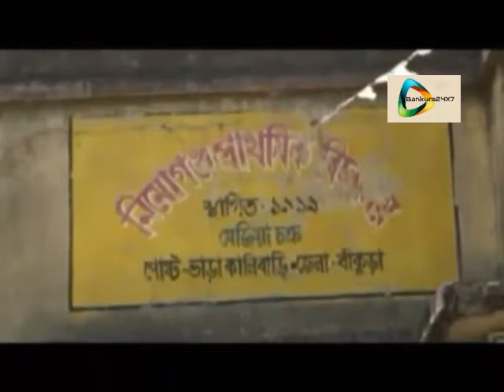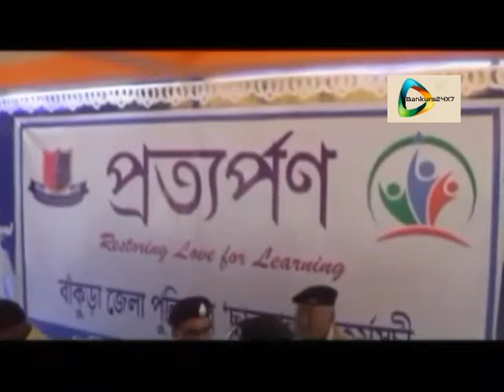চোর ডাকাত নয়! এবার স্কুলছুটদের ধরে স্কুলে ভরতে কোমর বেঁধে নামল বাঁকুড়া জেলা পুলিশ।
বাঁকুড়া২৪X৭প্রতিবেদন :বাঁকুড়া ১১ই মার্চ : চোর,ডাকাত নয়, এবার স্কুল ছুট পড়ুয়াদের ধরে,ধরে স্কুলে ভরতে জোর কদমে নেমে পড়ল বাঁকুড়া পুলিশ। সরকার,ও শিক্ষা দপ্তরের সব ধরনের সুযোগ সুবিধা ও নানা প্রচেষ্টা সত্বেও জেলা জুড়ে স্কুল ছুট পড়ুয়ার সংখ্যাটা কমানো যাচ্ছে না! তাই, শিক্ষা দপ্তরের পাশাপাশি, এবার এই সমস্যা মেটাতে "প্রত্যর্পণ"- নামে একটি প্রকল্প হাতে নিল বাঁকুড়া জেলা পুলিশ। বাঁকুড়ার মেজিয়া থানায় আনুষ্ঠানিক ভাবে চালু হল এই প্রত্যর্পণ কর্মসূচী। ধাপে,ধাপে, জেলার প্রতি থানায় এই প্রকল্প চালু করা হবে। থানা এলাকার স্কুল ছুটদের খোঁজ খবর নেবে পুলিশ। পুলিশের উদ্যোগে তাদের স্কুলে ফিরিয়ে দেওয়া হবে। জেলার পুলিশ সুপার সুখেন্দু হীরা জানান, স্কুল ছুট দের চিহ্ণিত করে, তাদের কাউন্সেলিং করা হবে। তার পর স্কুলের গন্ডিতে ফের ফিরিয়ে আনতেই, এই প্রকল্প হাতে নেওয়া হয়েছে। জেলার স্কুল ছুটদের স্কুলে ফেরানোর এই সামাজিক কর্মসূচী জেলার শিক্ষার প্রসারে যে ইতিবাচক ভুমিকা নেবে তা বলাই বাহুল্য। আর স্কুল ছুটরা স্কুলের আঙ্গিনায় ফিরিয়ে, তাদের মা,বাবাদেরও মুখে হাসি ফোটাবে পুলিশ! এটা পুলিশের জন সংযোগ গড়ার পাশাপাশি, সমাজ গড়ার কাজ, দুটোয়- সফল হবে এক সাথে।